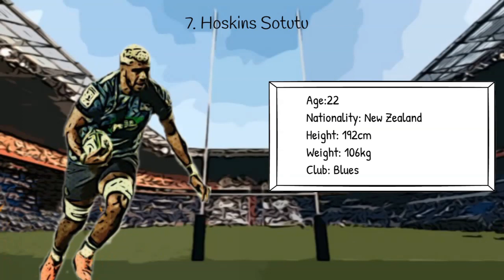Worlds Best Under 23 Back Rowers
We continue our best under 23 players in the world series this time looking at the back row position.

NextGenXV is the global home of school rugby. A merger between NextGenRugga and Fifteen Rugby as well as Cheers Mate Productions NextGenXV brings you news and views as well as live streaming.

We are the only school rugby media company that covers both the Northern and Southern Hemispheres, if you are interested in contributing to the website or just want to say hello drop us a mail at